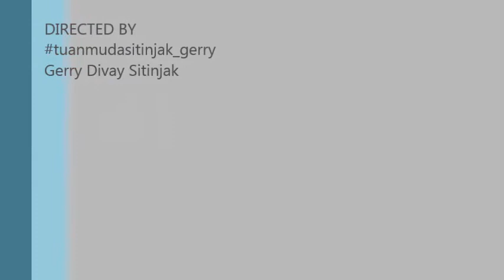Honda CBR 150R Fi 2011 Test Sound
Honda CBR 150R Fi ini adalah Punya saya sendiri, Mulai di modifikasi sejak 2012 awal bulan 2 dan itu adalah airbrush pertama motif kontes dan sekarang sudah motif harian. Vidio ini adalah kenangan terakhir saya bersama CBR saya sebelum saya jual. Didalam vidio ini adalah saat ke 5th saya bertemu dengan CBR saya. Sebelumnya saya meninggalkan CBR saya ini karena saya pergi keluar kota untuk melanjutkan kuliah saya. Karena saran orangtua, saya menjual CBR ini. Daripada dirumah tidak ada yang memakainya, lebih baik dijual. Didalam vidio ini, sebagian modifikasinya telah saya kembalikan ke standar nya...